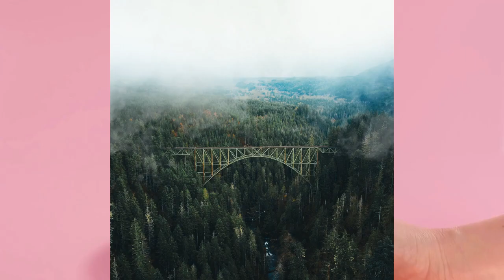%INOSSI Got You (easymoney vlog No Copyright Music)😋😋😋electronic music